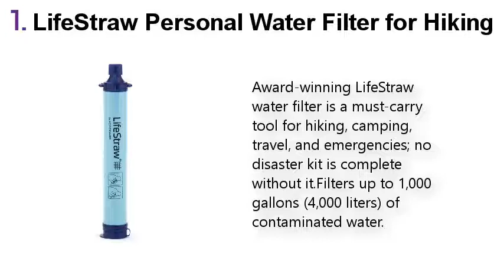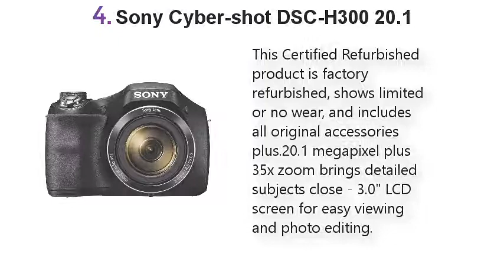Top 5 Best Outdoor Survival Gears 2021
Best Outdoor Survival Gears List:

1. LifeStraw Personal Water Filter for Hiking

2. XUANLAN Emergency Survival Kit

3. Garmin inReach Mini Black with Backpack

4. Sony Cyber-shot DSC-H300 20.1

5. Folding Shovel Multitool-180 Degree